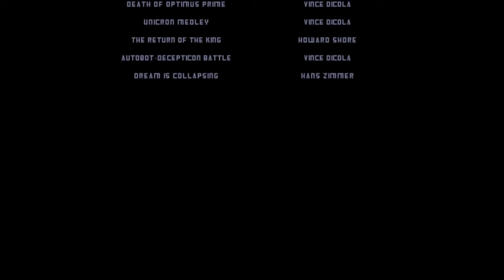Transformers: TNG1; Chapter 5 of 7: ''Two Weeks Later''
The Autobots and Decepticons have been duking it out for two weeks.